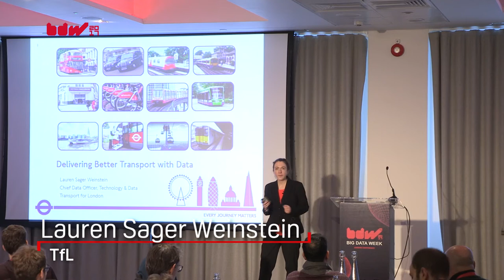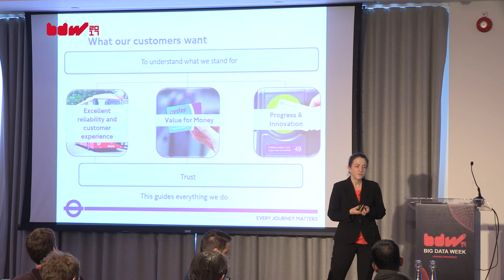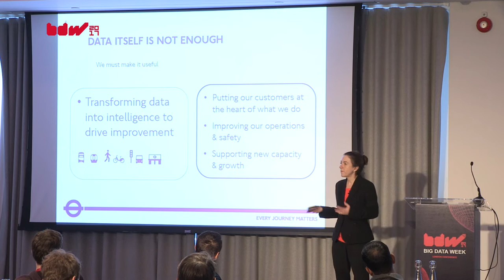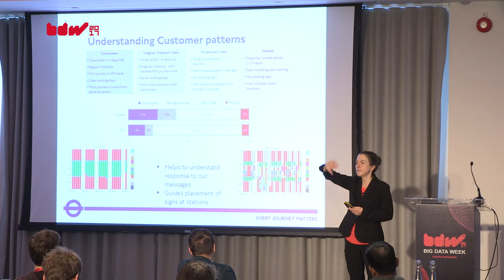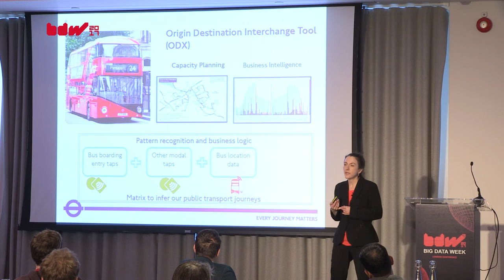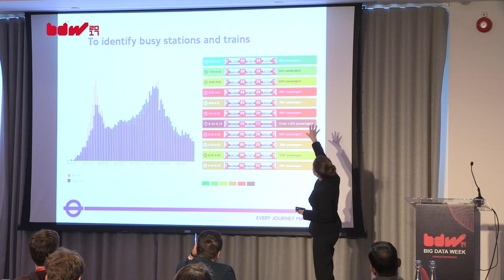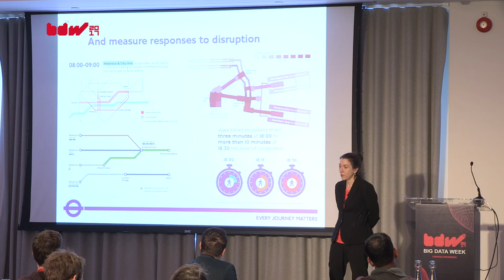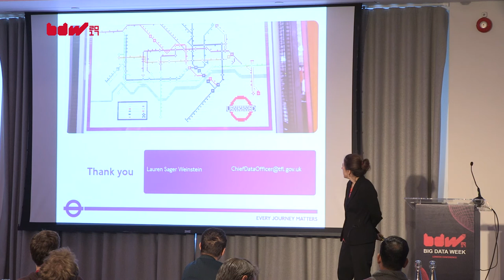Delivering Better Transport with Big Data - Lauren Sager Weinstein, TfL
Our purpose at TfL is to keep London working and growing and make life better. We must plan ahead to meet the challenges of a growing population, unlock economic development and growth and meet the rising expectations of our customers and users. Translating our vast amounts of data into intelligence to drive improvement helps us to do this.

Millions of public transport and road journeys are made every day offering vast quantities of information. For example, there are nineteen million daily ‘taps’ captured through our ticketing system alone. We create 5.2 billion records through our 15,000 traffic signal loop detectors, and huge quantities of data from our other sensors and signals.

Our recent WiFi data collection pilot investigated how depersonalised devices could be used to understand how people navigate the London Underground network. The data collected was depersonalised, so that no individuals could be identified, and no browsing data was collected from devices. By using this data, TfL was able to get a much more accurate understanding of how people move through stations, interchange between services and how crowding develops.

Our challenge is to transform all of this information into data tools we use to run and plan our network, and to provide the best service to our customers.